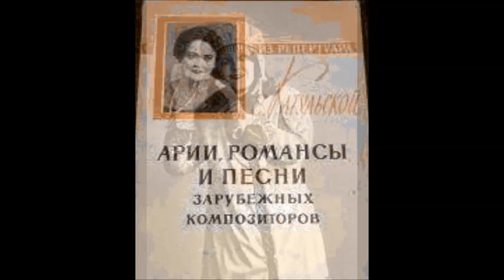Римский Корсаков Ариетта Снегурочки Как больно здесь Елена Катульская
1912
The Snow Maiden: Prologue: Arietta of Snow Maiden